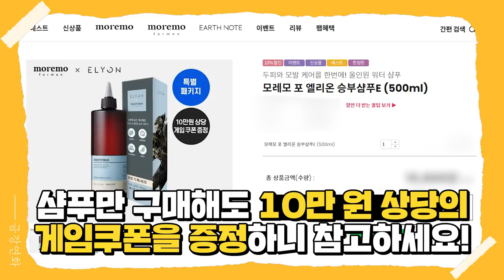소프트 투블럭에서 할 수 있는 인싸머리 알려드림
인기 많은 헤어스타일로 준비해봤어요..!
00:00 INTRO
00:26 준비물!
00:51 시스루 드라이 방법
03:12 가르마 셋팅 방법
05:46 유러피언 고데기 방법
08:16 가일스타일 연출법
11:36 꿀팁

영상편집: 금강션우
썸네일편집: 금강다뷘

게스트 참여 비용은 무료입니다:)

* 영상에 나온 구매처가 궁금하시다면?
(자사몰 및 올리브영에서 모두 만나보실 수 있습니다)